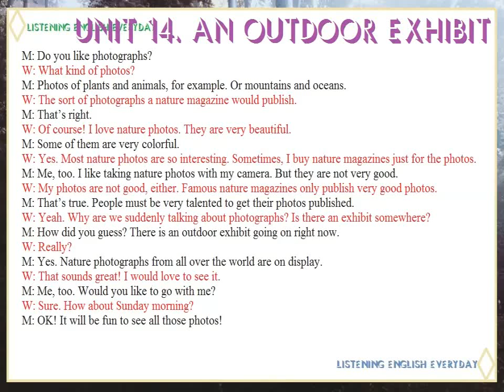Listening Practice Through Dictation 2 ► Unit 14. An Outdoor Exhibit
☀ Listening Practice Through Dictation 2
☀  Unit 14. An Outdoor Exhibit
☀ Listening English Everyday ☀